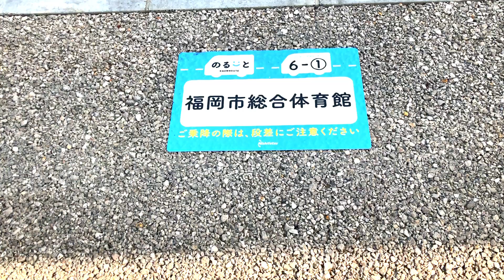【西鉄】AIオンデマンドバス「のるーと」【アイランドシティ(福岡)】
運転手さんがとても丁寧な対応をされていたのが
印象的でした。